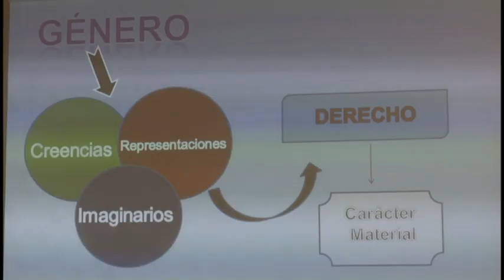Se desarrolla en Granma el Taller de Procedimientos de Familia